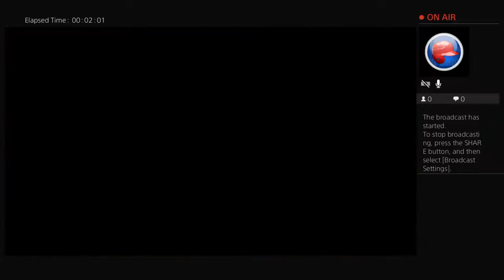LIVE MLB THE SHOW 19 GAMEPLAY